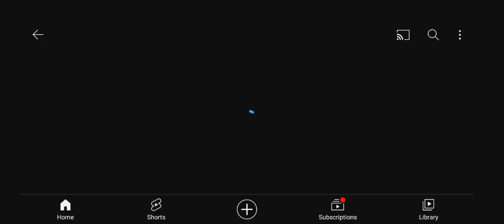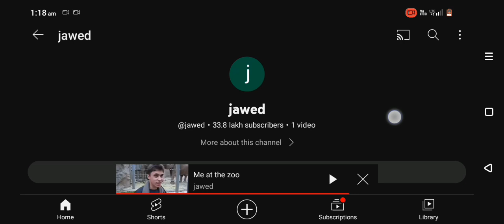Youtube first video - uploade by jawed karim - youtupe co- founder - meat thezoo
youtupe first video - upload by jawed karim - youtupe co-founder - upload time date year - bengali- german- american - me at the zoo - jawed karim